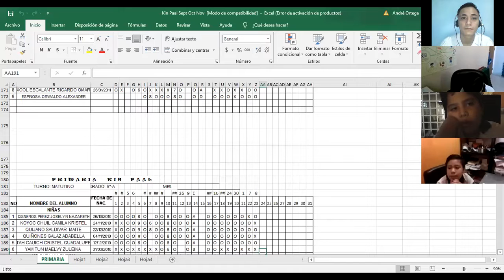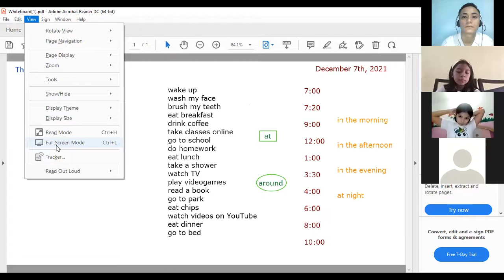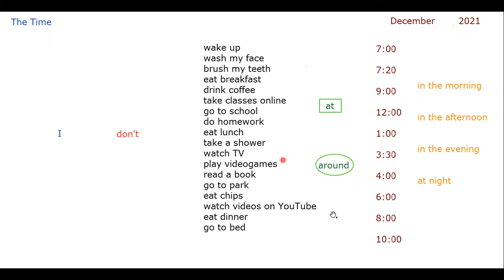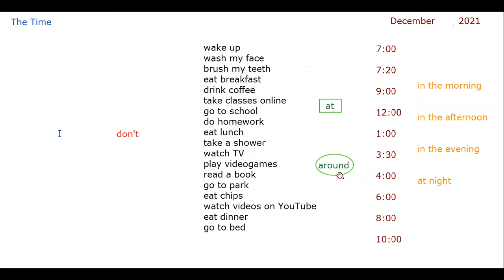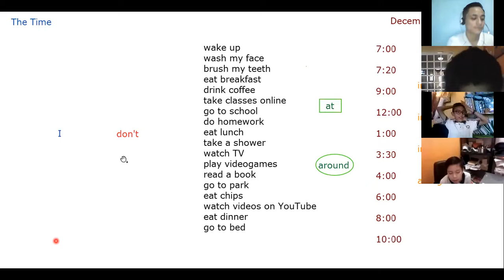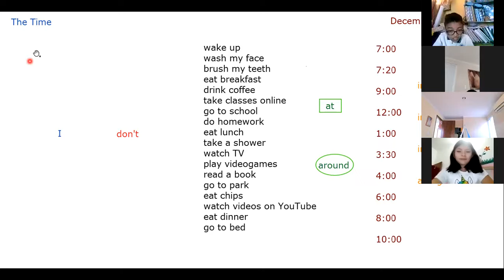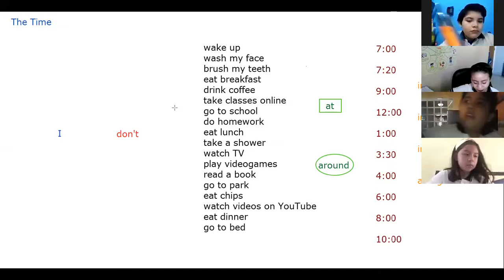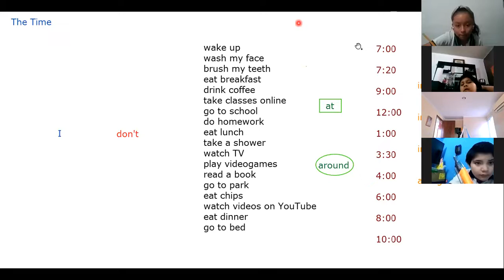Inglés Quinto Grado (Dic 09, 2021)